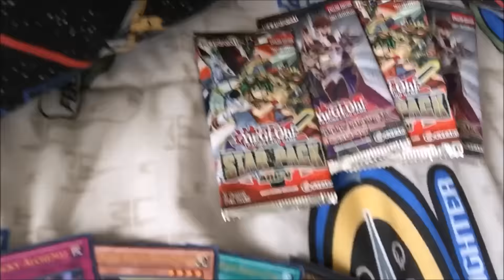YUGIOH 12 DAYS OF CHRISTMAS GIVEAWAY! | Winter 2016 Pt. 2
Bet you didn't know the 12 days of Christmas is AFTER Christmas haha